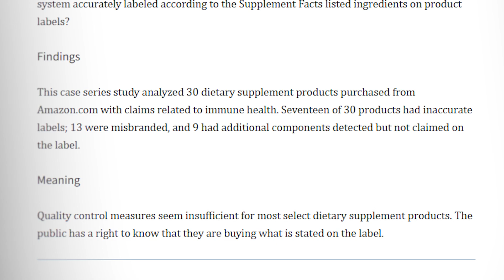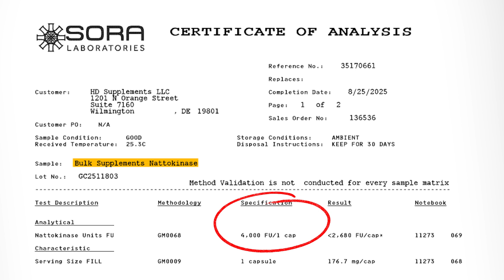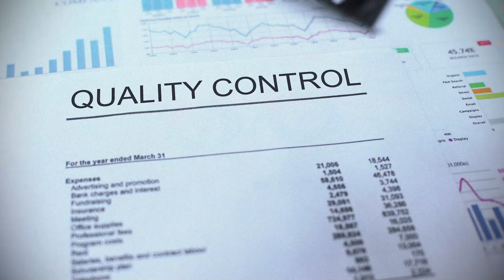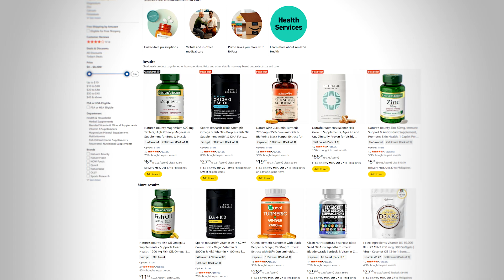I 3rd Party Tested The Top 6 Nattokinase Supplement Brands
You’ve probably seen people say the supplement industry is “unregulated”… and it’s true. Most brands never 3rd party test their products — and when they do, the results can be shocking.

In this video, I 3rd party tested six different Nattokinase supplements (including my own) to see if they actually contained what they claimed on the label. The results? Some were close… others were way off.

I’ll also show you the raw, unedited lab PDFs for complete transparency — so you can see exactly what was found.

We’ll talk about:
⚠️ Why so many supplements are underdosed
💰 How some manufacturers quietly cut corners
🧪 Why most brands never test their products
💡 What to look out for before buying

👇 Check out our 3rd party tested Nattokinase (Buy 2 Get 1 Free)